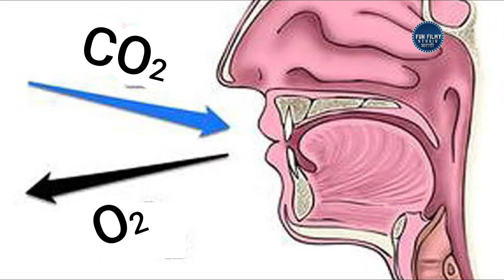Tenet (Story Explained ) in Marathi | मराठी | Spoilers Alert | Time Inversion आणि बरेच काही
Follow Our Facebook Page For More Video Updates